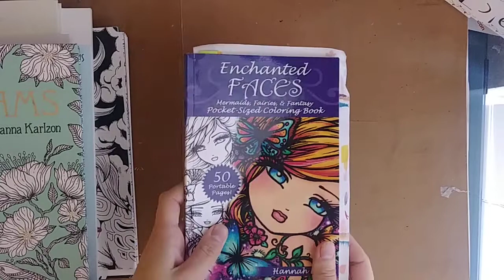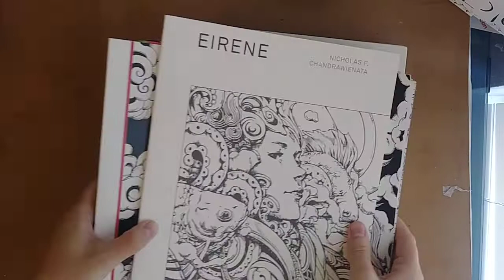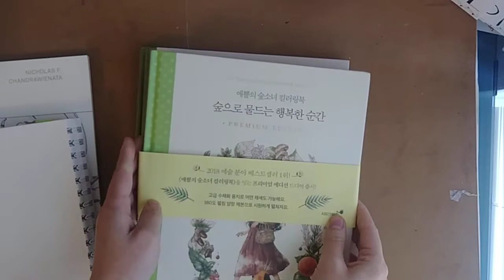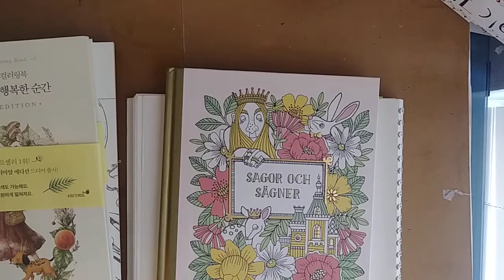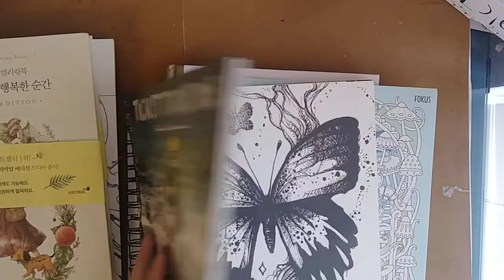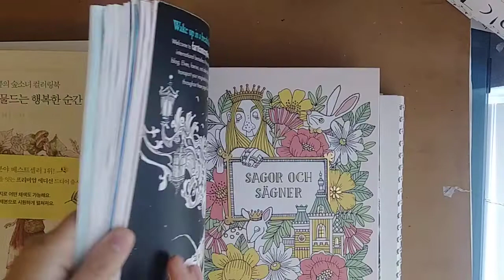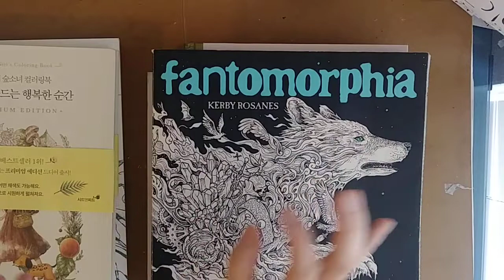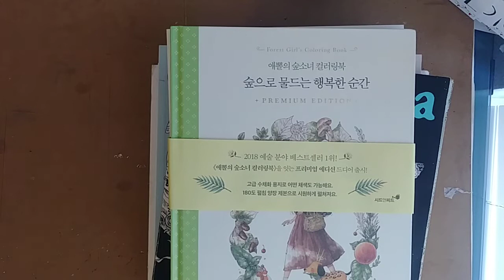2019 coloring tag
Questions: Coloring Tag questions:
1. Introduce the Coloring Books you are working on.
2. Name your top 3 Illustrators.
3. Your favorite type of coloring to do? (grayscale, mandalas, color by number etc)
4. Your favorite coloring mediums?
5. Your least favorite coloring mediums?
6. How many coloring books have you completed?
7. What is your favorite coloring book series?
8. How many coloring books do you have in your collection?